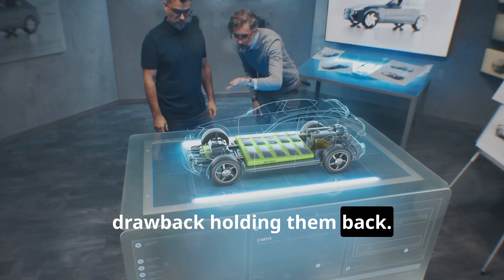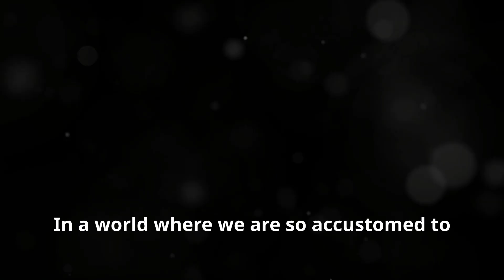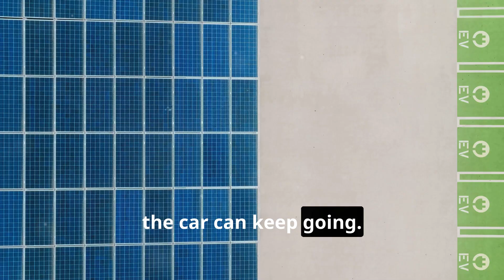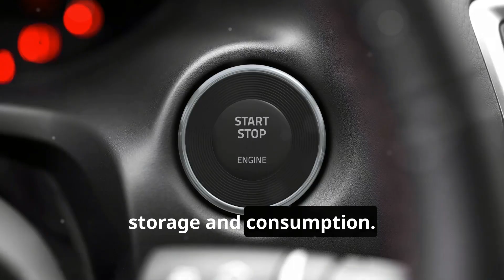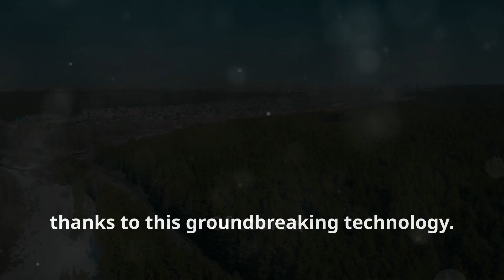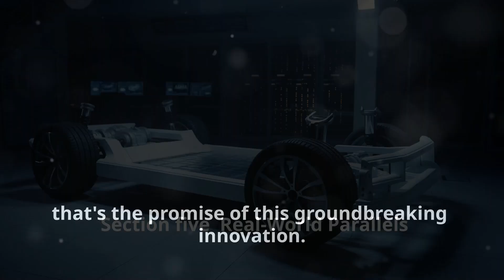Revolutionary Electric Car SHOCKS Industry Without Battery!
Discover the future of transportation with our latest video featuring a groundbreaking electric car that operates without a traditional battery! In this exciting episode, we delve into the revolutionary technology behind this innovative vehicle and explore how it challenges the status quo of the automotive industry. Join us as we discuss the implications of this battery-free design on sustainability, performance, and the environment. Learn about the engineering marvels that make this electric car possible, and how it could reshape the way we think about electric vehicles. Whether you’re an automotive enthusiast, a tech lover, or simply curious about what the future holds, this video is a must-watch! Don’t miss out on this game-changing development that promises to shake up the industry as we know it.